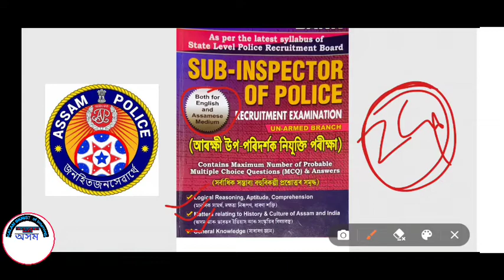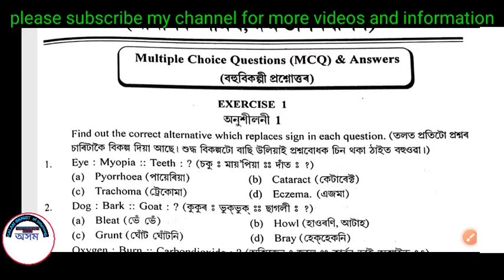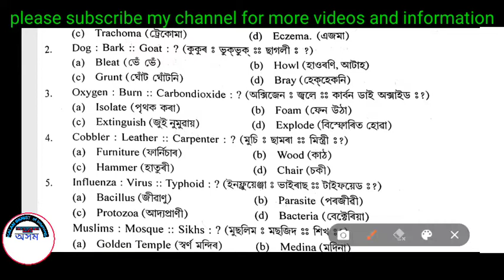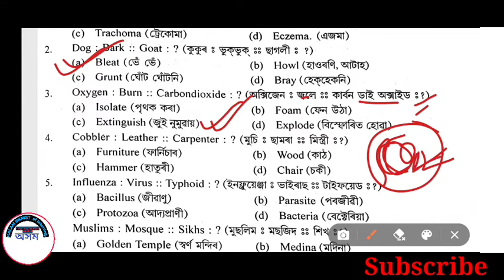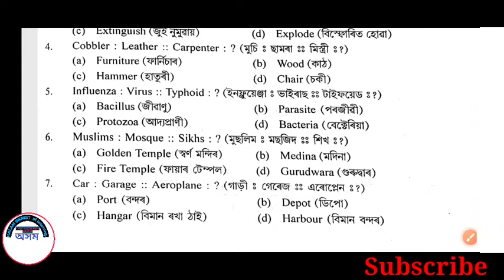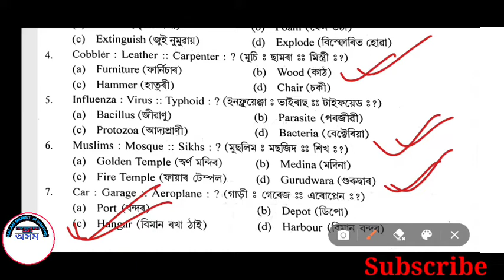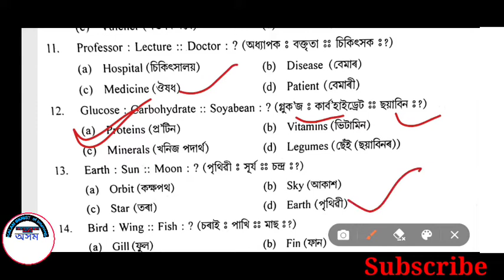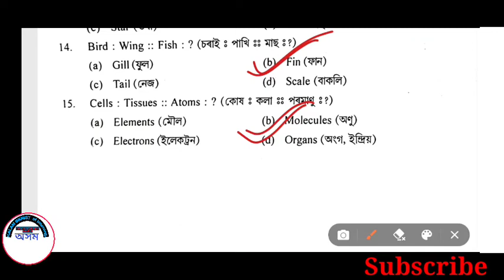ASSAM POLICE SI,AB UB RECRUITMENT2022|| MOST IMPORTANT LOGICAL REASONING MCQ'S||PART-1